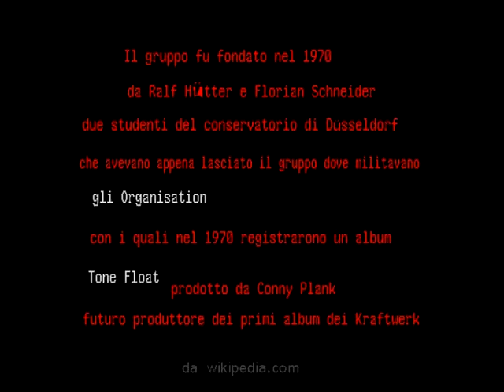kraft 180709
litle live in livorno kraftwerk